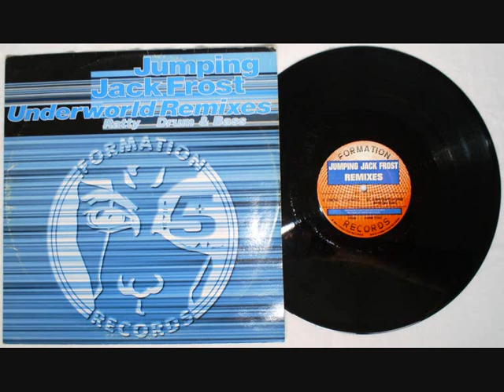Jumping Jack Frost - Osmosis (DJ Ratty Remix)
(Formation Records)